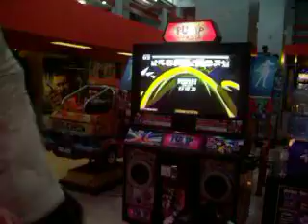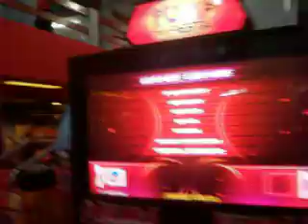PIU Fiesta - Destination Double 20 Non-Step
Pump It Up 2010 FIESTA.
Destination Double 20 Non-Step A

Probando Destination Double 20 con barra y Non-Step.
Se puede hacer mejor ...

1st try -_-